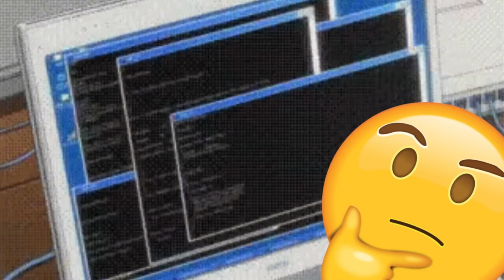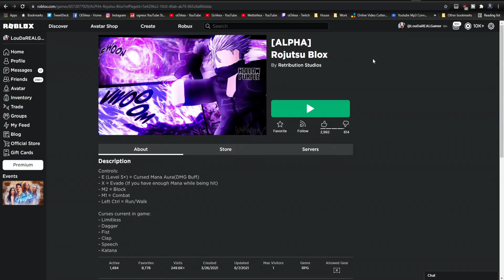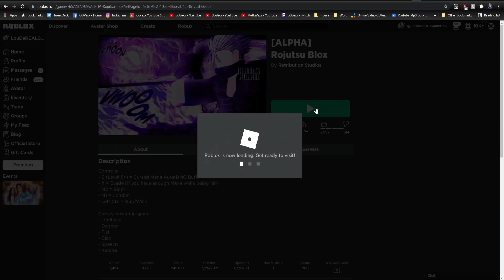The NEW Jujutsu Kaisen Anime Game (roblox)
Roblox Rojutsu Blox. This jujutsu kaisen anime game is actually pretty alright, but of course - my internet had to be acting up lol.